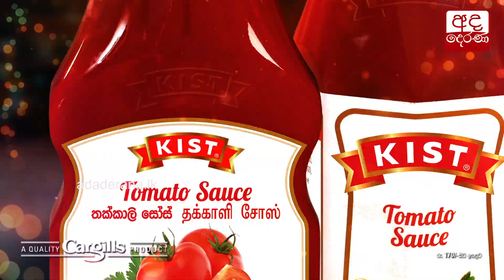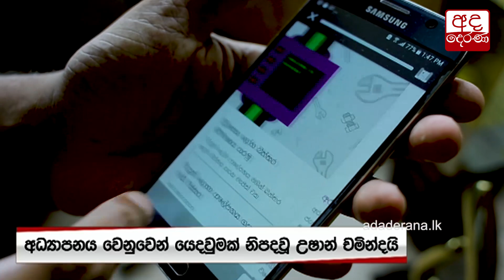''DERANA START UP 2021" අවසන් මහ තරගය...